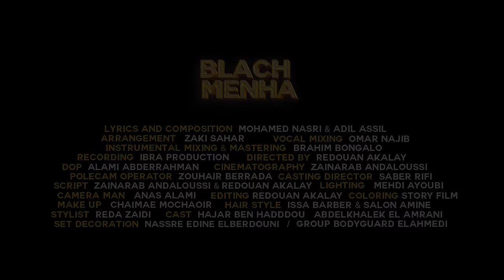Ibra Ray - Blach menha ( Official Music Video 2023 )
Directed by : redouan akalay
Composition & Lyrics by : nasri_mohammed & Adil assil
Arrangement : Zaki Sahar
mixage et mastering : Brahim Bongalo
recording : Ibra Prod
mixage vocals : Omar Najib
Set Photograph : Karim lamrani
IBRA PRODUCTION ©️